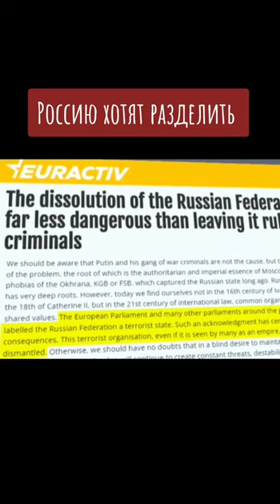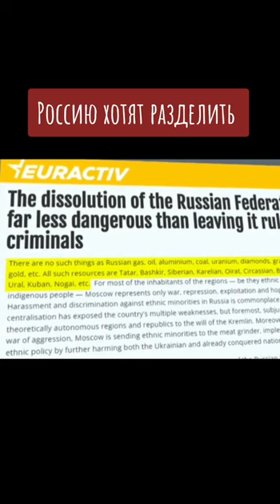ЧТО ОСТАНЕТСЯ ОТ РОССИИ ПОСЛЕ ПОРАЖЕНИЯ В ВОЙНЕ ПРОТИВ УКРАИНЫ?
Колесо истории медленно и неумолимо двигается к краху России. В нынешних границах и в виде якобы федерации, Россия не сохранится.
В конце 1991 году произошел окончательный Развал СССР и мало кто тогда верил, когда еще 17 марта 1991 года прошел всесоюзный референдум по сохранению СССР, что Развал СССР произойдет в течение полугода…
76% проголосовавших были за сохранение СССР. Но не прошло и полугода, как Союз исчез.
Такая же ситуация с нынешней Россией. Последняя империя на планете, тюрьма народов, государство-агрессор и террорист неизбежно развалится.
Эта страна представляет собой угрозу всему человечеству, не только Украине.
Ядерное оружие, все средство массового поражения должны быть у нынешней России конфискованы. Страна должна пройти путь денацификации, очищения, так же как и фашистская Германия 1945 года и Япония.
Очевидно, что федеративные республики должны получить свободу и выбор развиваться самостоятельно.
Что это даст жителям новой России?
Свободу и цивилизацию! Высокий уровень жизни, как в Америке и Европе. Уничтожение имперской философии, осознания превосходства одной этнической группы над другими. Так было с немцами, которые решили, что они высшая раса на земле.
И тогда русские, как и и современные немцы, японцы, - станут цивилизованными, умными, достойными людьми на этой планете.
Любая этническая группа, которая хочет получить превосходство над другими этническими группами, уничтожив, раздавив, унизив, ограничив права и свободы, будет проклята и пройдёт путь фашистской Германии и Японии, а теперь и России.
Поэтому, уважаемые друзья, Россия в нынешнем виде неизбежно развалится.
Важно, чтобы мы, Казахстан, воспользовались этим и построили свободную демократическую страну, где свободно живут все этнические группы, населяющие Казахстан.
Иначе путь России настигнет и нас…